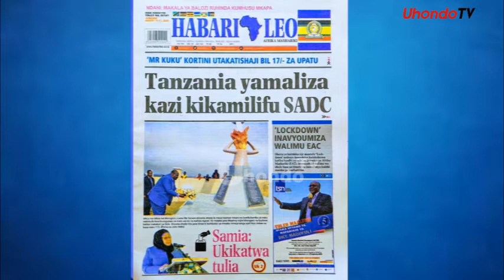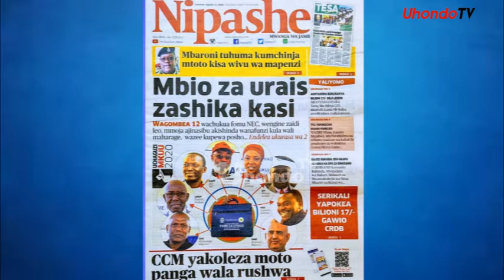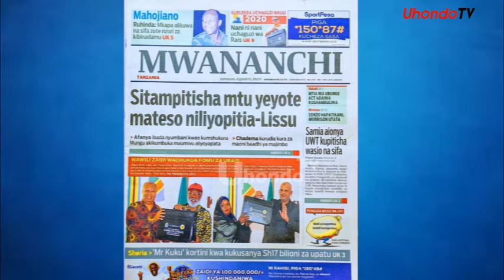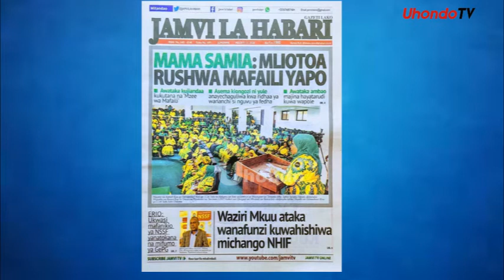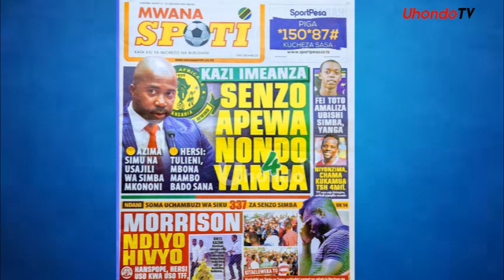LISSU- SITAMPITISHA MTU YEYOTE MATESO NILIYOPITIA/ AMCHINJA MTOTO WAKE